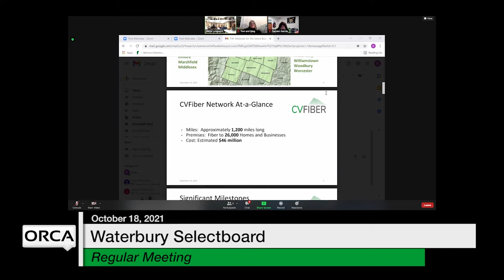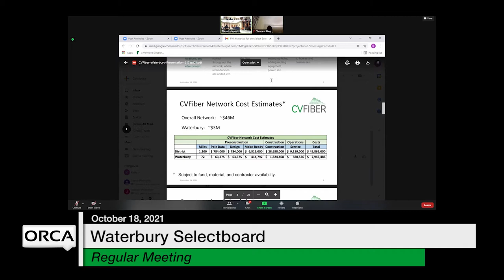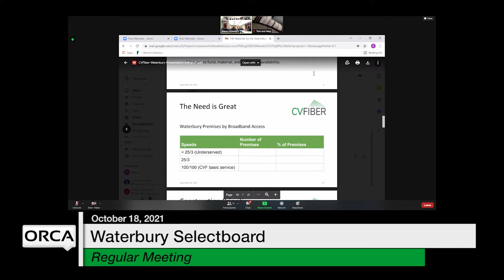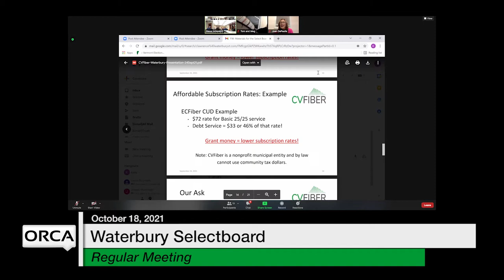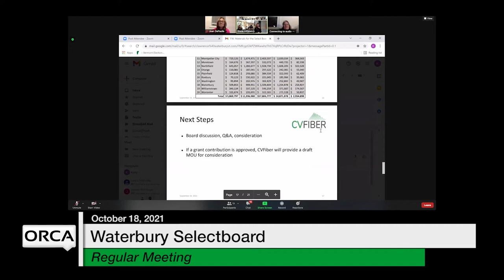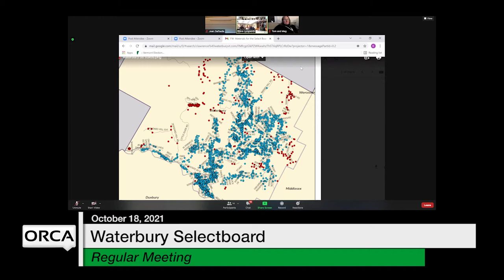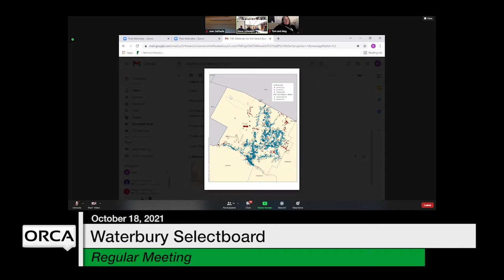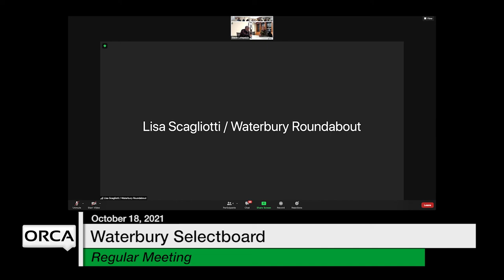Waterbury Municipal Meeting - October 18, 2021 - Selectboard